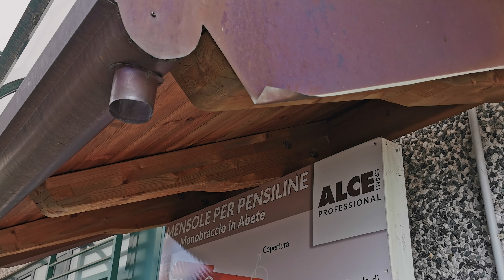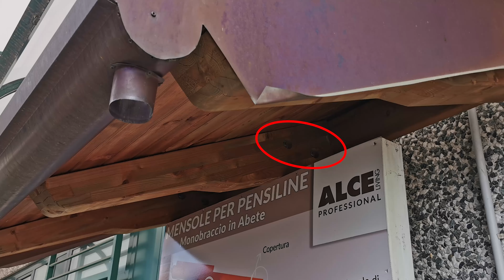Ristrutturare la facciata senza spendere una follia e senza il bonus 110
In questo primo video di una miniserie di due video vi diamo alcuni consigli che pensiamo possano aiutarvi se anche voi state pensando di ristrutturare la parte esterna di casa vostra.
Vi invitiamo a vedere la seconda parte del video in cui vi racconto la nostra esperienza in relazione al bonus 110.